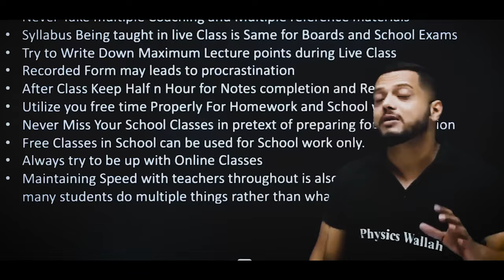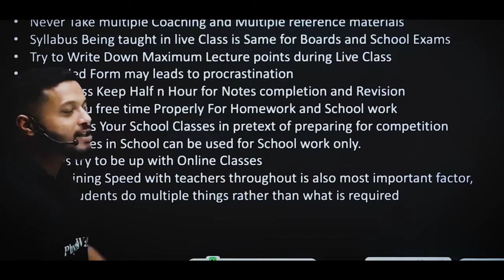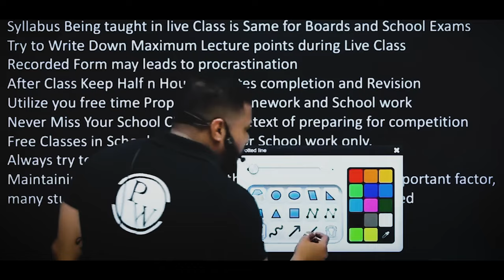99.9% Students are Doing this Blunder in Online Classes !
In this video Rajwant Sir has scolded the students to focus on live lectures rather than the recorded one. You can save time by watching recorded for, but you can't maintain discipline like live lectures.